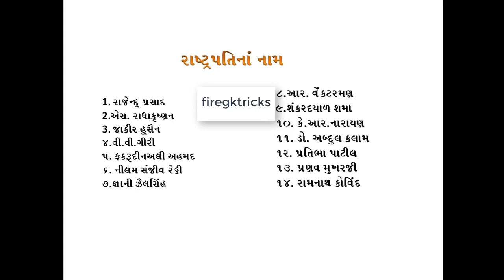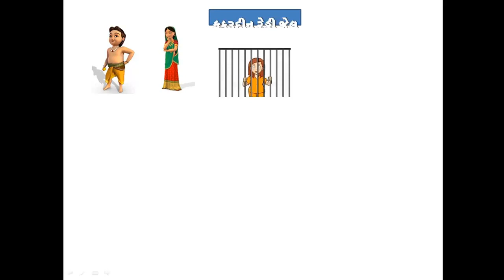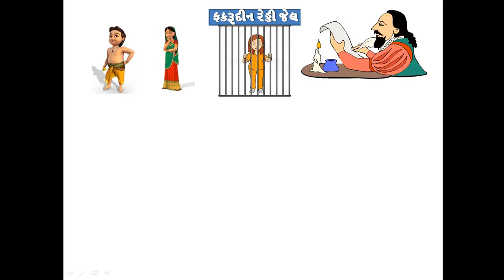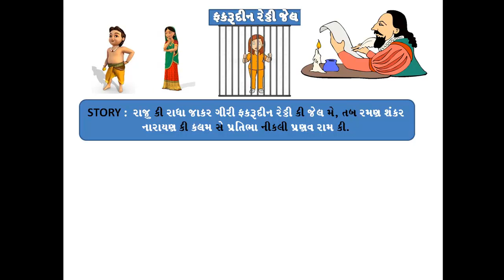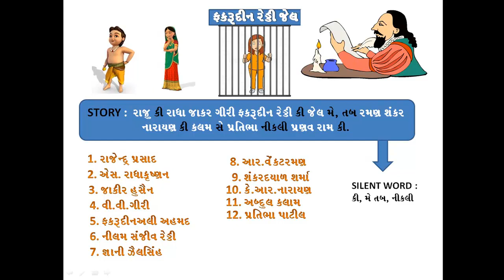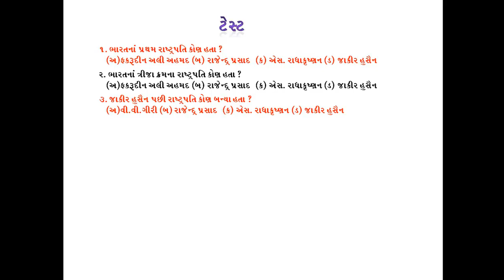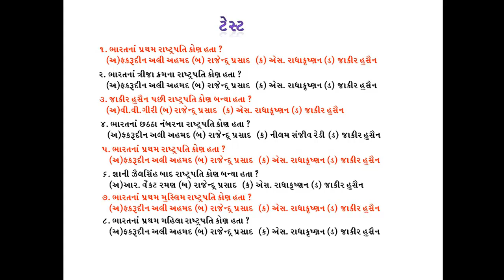2. રાષ્ટ્રપતિ યાદ કરવાની શોર્ટકટ ટ્રિક | president list of india | Rashtrapati kramanusar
bharat ke rashtrapati trick | rashtrapati article trick | trick to learn president of india  |
bharat ke rashtrapati | prime minister of india trick | rashtrapati ka karyakal |
bharat ke rashtrapati ka naam | bharat ka rashtrapati kaun hai | GK TRICKS IN GUJARATI | bharat na rashtrapati kaun se | bharat ke pratham rashtrapati kaun hai | gktrick polity | polity | indian polity | bandharan sudhara trick | bandharan short trick | bandharan short trick in gujarati | bandharan shortcut tricks |